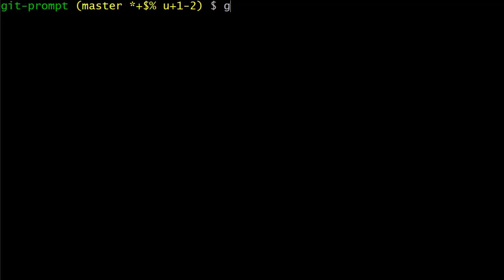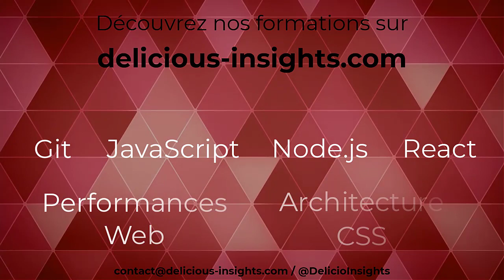Protip Git #11 : "Oh My Posh", prompt esthétique et configurable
Utiliser Git dans le terminal sans avoir une invite de commande / un prompt adapté, c’est un peu comme mettre des chaussettes avec des tongues en hiver, c’est moche et c’est sous-optimal !

Le souci avec les terminaux, c’est qu’il en existe plein ! Comment alors trouver une solution adaptée à chacun ? On avait écrit il y a un bail un article décrivant comment configurer un prompt Git à la mano. Cette méthode est toujours efficace et offre le bénéfice du minimalisme. Par contre pour le design, c’est pas ouf !

Et puis Oh My Posh est apparu dans nos radars ! Bien plus évoluée, plus facile à installer et à configurer, traitant d’un très large spectre de technos (voir la partie "Segments" de la doc).

On te présente tout ça dans cet épisode d'introduction.

00:00 - Intro
01:02 - Les solutions existantes
01:16 - Le prompt bash "à la mano"
02:56 - Oh My Posh
05:24 - Générique de fin

Tu veux aller plus loin et maîtriser Git ? Vas donc voir du côté de nos autres cours vidéos et de notre formation 😁 :